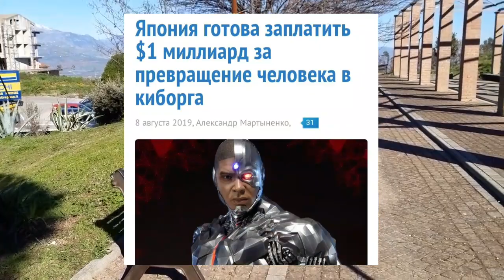Новые технологии, унижающие человеческое достоинство.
Новые технологии нелюдей. Грибной гроб, киберлюди, телевизор с постоянной рекламой.